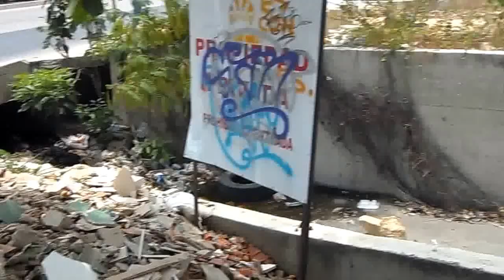Calle 30 y un árbol repleto de muérdago y comején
En este sector de la calle 30 se encuentra un árbol repleto de muérdago y comején.